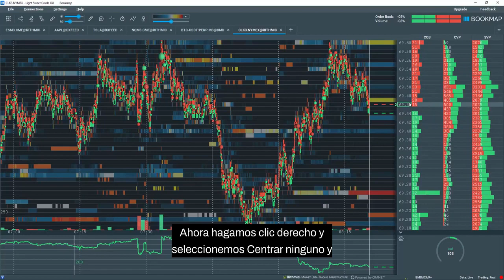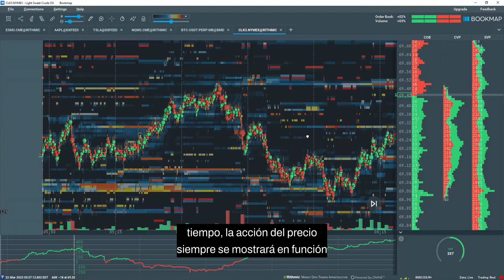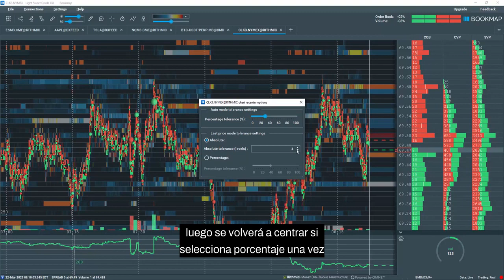Recentrado vertical primeros pasos